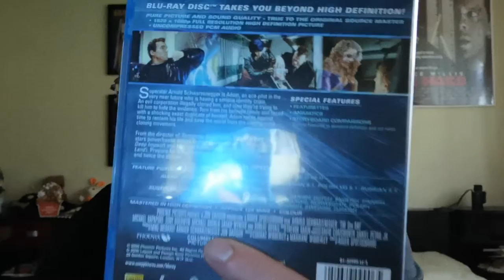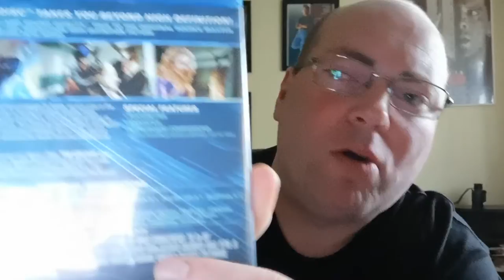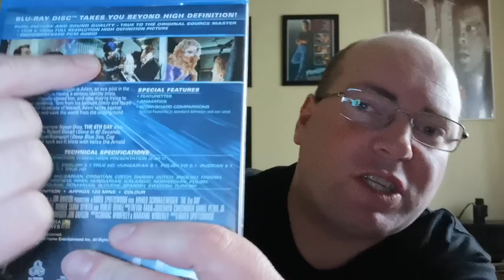The 6th Day (2000) Movie Review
My review on The 6th Day for Arnold Schwarzenegger that I had a pleasure to see in movie the teather in January 2001. A decent solid science fiction futuristic film. Enjoy. Starring Arnold Schwarzenegger, Tony Goldwyn, Michael Rapaport and Robert Duvall.

Directed by: Roger Spottiswoode